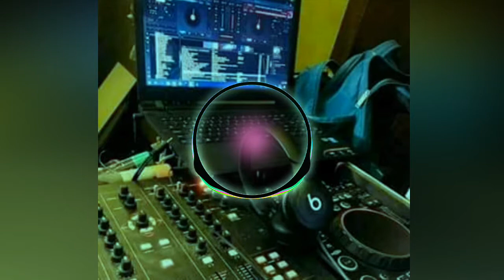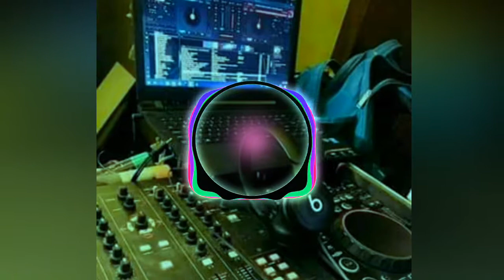Altaf__Raja__Mashuq:__:Dj_:Abhi ×× Dj_:Pns